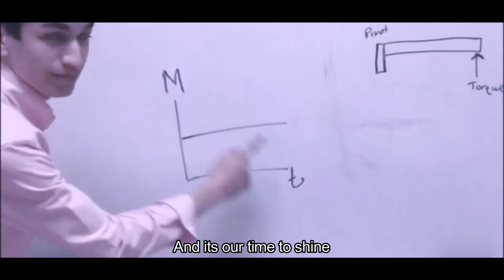Momentum: Portland (cover) by: Drake ft. Quave & Travis Scott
Made by: Anthony, Khari, Ryan, Chuky, and Riad

Lyrics: Chuky:
Momentum
This is what we do
This is what we about
Lets get it baby
Momentum is how we coming through.
I'm flying high in my rocket ship and I'm not falling through
better give credit to my crew cause you know it's due and you know I'm true
I'm a scientist in this modern age and I'm about to enlighten you
Let's let's let's go !!
P= MV,
Open your minds and you will see
V stands for velocity
I times w, it'll help me lean
Im'pulse so hard it'll make you bleed
And I'm focused like a laser beam
Momentum vs t graph
And these haters make me laugh
and all I want to do is math
Like the wind, let me catch my breath
We comin harder than a train collision
Cuz me and my crew, we on a mission
We don't have dreams, we just have visions
Like R Kelly we add ignition
Let me make an addition
In our collision, M is what we conserve
In our graph we ain't got a curve
It's a straight line, momentum over our time and it's time to shine
physics rap, u know I'm wrecking
Rhymes so hot, nobody wanna step in
Why not, cuz you fear my weapon
Momentum aka kg m/s

Yeah
Coach Chaya can't compete
Energy ain't got nothin on us
P=mv; L(IW)
This is what we do man. We gettin down.
Can't drain my energy

Khari:
My momentum has an L in its formula
Cuz of moment of inertia
Times that by omega
That L(IW) is for you
Tryna keep my momentum true
My I shrunk so my W grew
I spit my flows, don't hesitate
I need that torque to initiate
Far from the pivot point is ideal
Now I be spinning fast like a wheel
Angular momentum is the prime
Impulse is f over time
Falling back like amadio’s hair line
Tangent of velocity is in a line
Try to keep up with my bars
Don't forget L is mvr
Arms extended, I spin slow
Bring them in my speed’ll grow
Ya this class comes at a cost
But angular momentum is never lost
At odds with this? Then you're a fool.
Direction is found by the right hand rule
Now this concept’s easy to derive
These hot bars just got you a 5

Ya, sheesh
Bring it back baby (get it, get it, get it)

Ryan:
My honda civics got a back window with the screen cracked
Amadio really trynna make a move
Two collisions coming after you
Inelastic's first cause the concepts new
Ek dropping but our p's conserved
On a break but my spots reserved
Switching up the rhythm like its harmonics
Cause when the objects stick perfect inelastics been conserved
Had kinetic but you let it down
But I guess that's how your systems getting down
When elastic ones collide you know
Kinetics never going down
The shape deforms and energy's stored
Our system won't be slowing down. We're playing round
But the physics concepts never down
Now I got to bring it back, it's the addendum
Still going fast it's the momentum
Forget sticky, bounce, explosion
Only moving forward it's linear motion
Getting in depth with inelastic
Had to twist the words like it's gymnastics
I'm curving all the fakes making no mistakes
Riding without breaks- try and match my momentum

I like that part
Yeah I like it too
How can you not like it? It's my boy ryan

Anthony:
My flow hot it hit you with intensity
Yup its like that p oh a, hit you with that hooks shot see the curve
Keepin momentum on conserve
My bars smooth they feel like lotion
You know I move in that line motion
I stay relaxed tranquility
Ain't nothin leave preservity
I dress up nice see my tie
My impulse change metamorphasize
Im speeding up im telling you
My velocity’s absolute value
You can see me on the move
Slowing down speeding up aint my groove
I come directly from a force
Need another one to change my course
In a closed system im ideal
My rhymes supreme take a kneel
Fundamentally mentally physically
Ima take these ap’s critically
Sipin that sauce straight from the ladle
I’m the OG kid newton's cradle